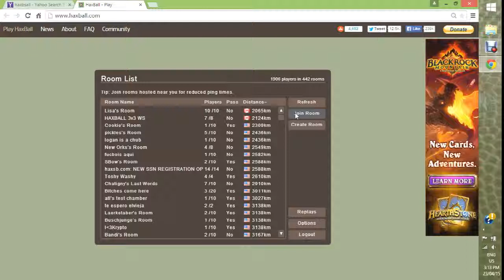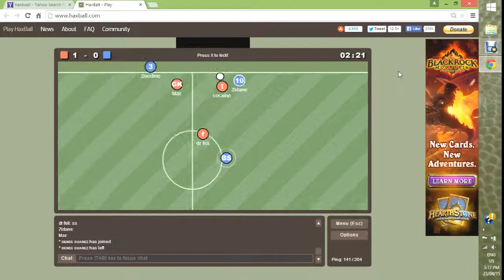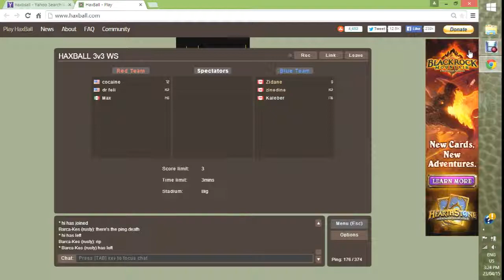Haxball: Part 5 - 3v3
First 3v3 ofthe series, can we continue our winning streak?